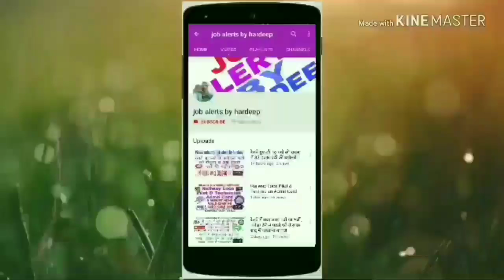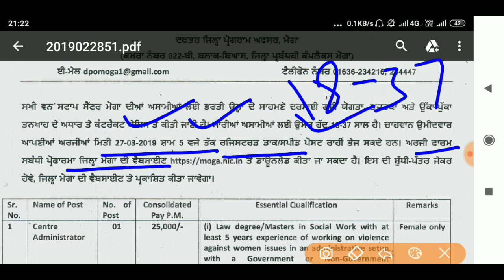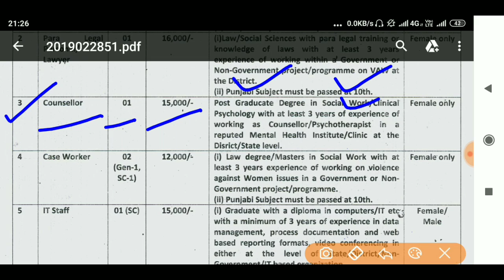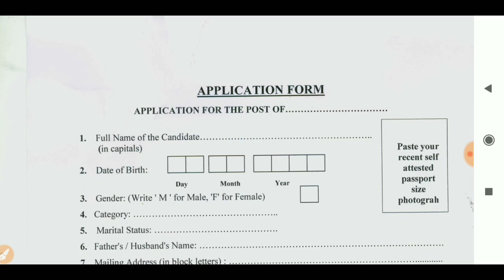Punjab Anganwadi ਭਰਤੀ 2019!!ਸਮਾਜਿਕ ਸੁਰੱਖਿਆ ਅਤੇ ਇਸਤਰੀ ਬਾਲ ਵਿਕਾਸ ਵਿਭਾਗ ਭਰਤੀ 2019!!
ਸਮਾਜਿਕ ਸੁਰੱਖਿਆ ਅਤੇ ਇਸਤਰੀ ਬਾਲ ਵਿਕਾਸ ਵਿਭਾਗ ਭਰਤੀ 2019!! Apply now Female only!!

Hi

Jobalertsbyhardeep